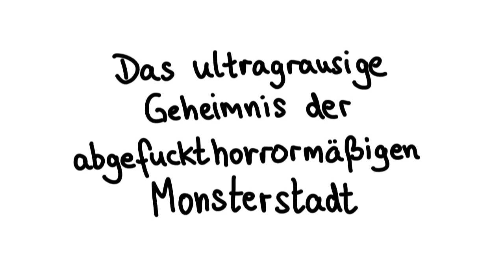Japanoschlampen - THE MOVIE #2 (Das ultragrausige Geheimnis der abgefuckthorrormäßigen Monsterstadt)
In dieser extralangen Japanoschlampen-Folge wollen die Japanoschlampen Wake, Chao und Ass eigentlich nur in den Schulferien einen netten Ausflug ins Grüne machen - doch die mysteriöse Stadt die sie besuchen ist ganz und gar nicht nett! Grausige Seemannsgeschichten über Monster und verschwundene Menschen machen ihren Ausflug zum Höllentrip und schon bald kommen sie dem uralten Geheimnis dieser horrormäßigen Monsterstadt auf die Spur. Oh ja, es wird ein Ausflug ins Grüne! Grün, schleimig und tentakelig! (inspiriert von H.P. Lovecraft) Ich wurde darauf aufmerksam gemacht, dass es im Intro eine Ähnlichkeit zur Kriegsflagge von Japan gibt, das war nicht beabsichtigt und wurde einfach ungenügend und hingepfuscht von mir ausgewählt. Die Witze sind ja eh hart an der Grenze, aber sowas wollte ich nicht.